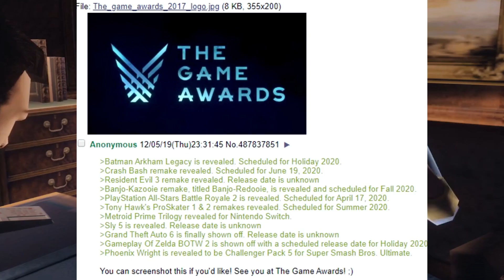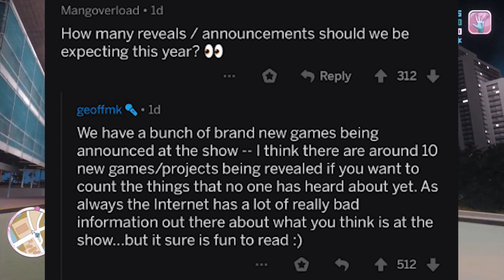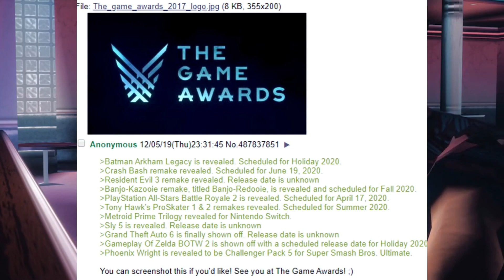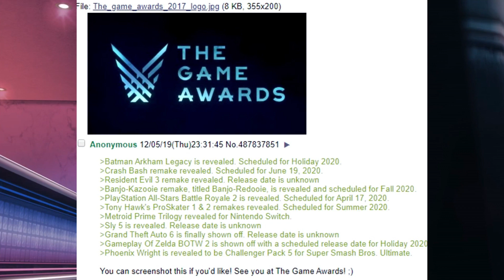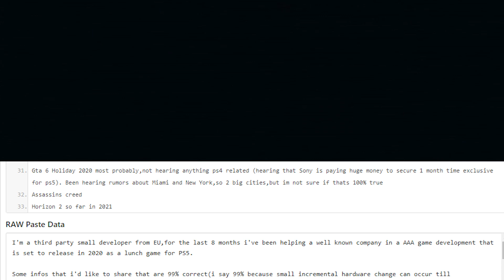GTA 6 ANNOUNCEMENT SOON... Leaked on December 12, 2019 at The Game Awards & WHY It Could Be REAL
GTA 6 ANNOUNCEMENT... Leaked on December 12, 2019 at The Game Awards & WHY It Could Be REAL or FAKE

The reveal of GTA 6 might just be days away at the 2019 Game Awards ceremony. A recent GTA 6 leak featuring a list of games to be revealed at the Game Awards 2019, if real... Confirms GTA 6. This would be a dream come true. However, this is still 50/50 and we will have to wait and see. But given R* Games track record of GTA Announcements, we don't know for sure.